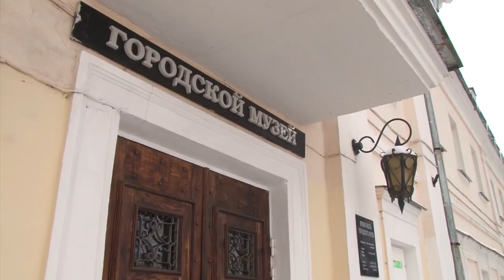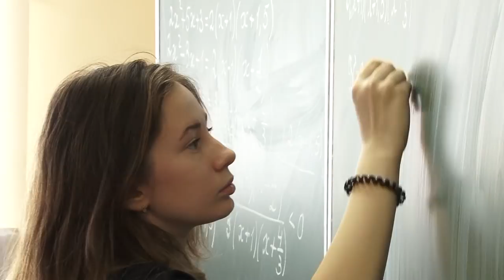Новости Сарова 03 04 2018